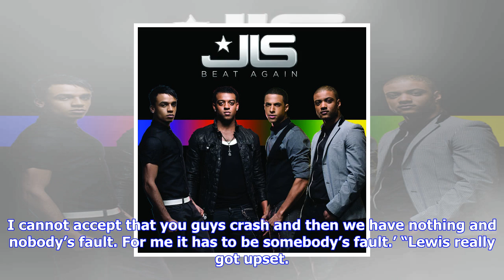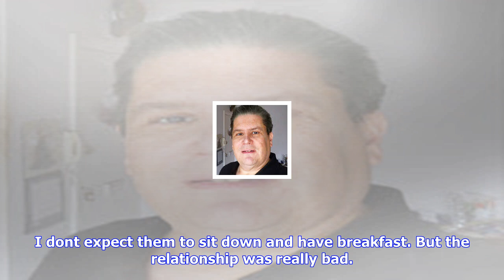Breaking News | Mercedes threatened to sack hamilton and rosberg, reveals lauda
Mercedes threatened to sack hamilton and rosberg, reveals lauda

A furious Mercedes team management threatened to sack both Lewis Hamilton and Nico Rosberg in 2016, ...